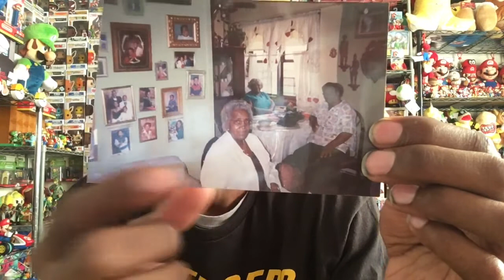My grandmother passed away 😞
My grandmother is no longer with us but she will always be in our hearts.

Be sure to follow me on these social media sites